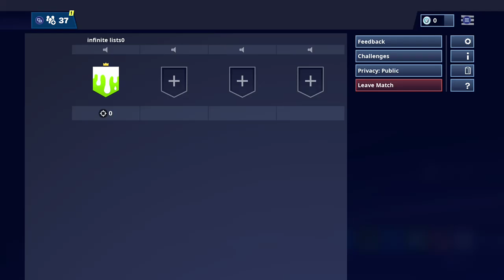MYTH REACTS TO POKIMANE SAYING SHE'S SINGLE & DAEQUAN BEING A WINGMAN! Fortnite SAVAGE Moments